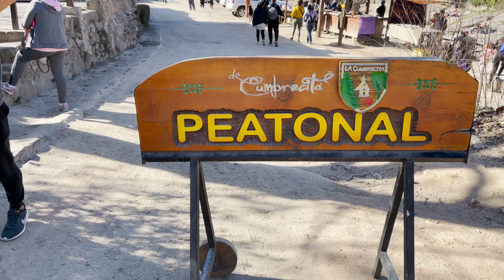PLAN PRE VIAJE 2021 ➡️ Qué es, cómo funciona y cómo usarlo.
Querés viajar gratis por Argentina? 🔥 💥 Es posible! Mira este video y entérate!

Te contamos TODO lo que tenes que saber para que puedas usar el PLAN PRE VIAJE 2021... Qué estas esperando para viajar por Argentina gratis? 🤑

Para planificar a qué destino vas a ir gracias a PRE VIAJE te invitamos a nuestra web donde vas a encontrar mucho contenido viajero

caminoidealviajes